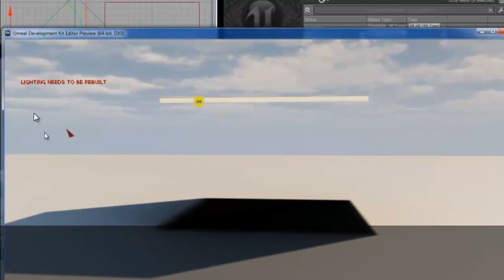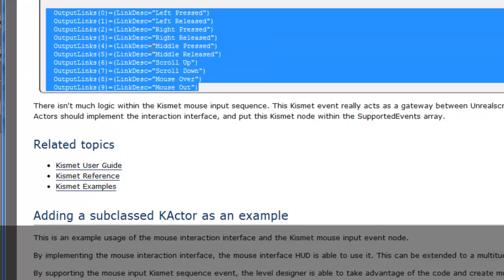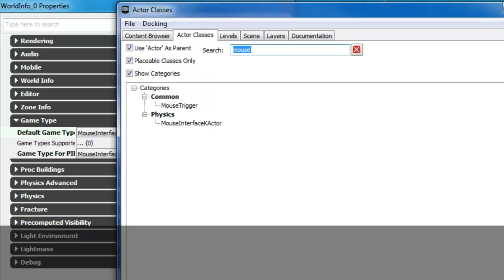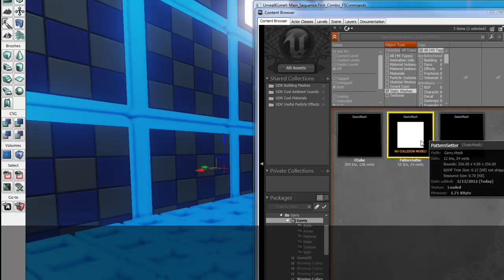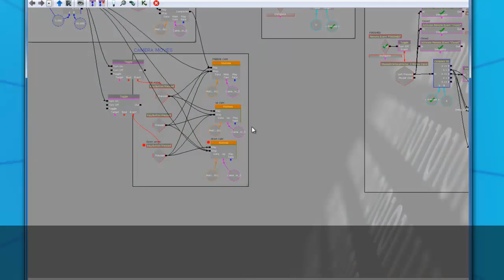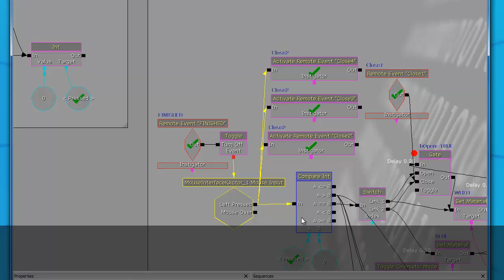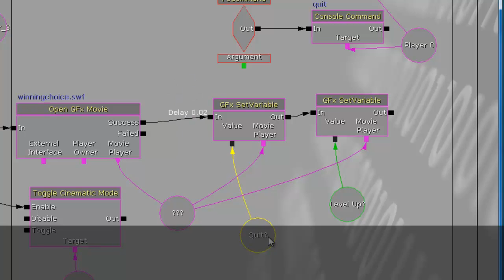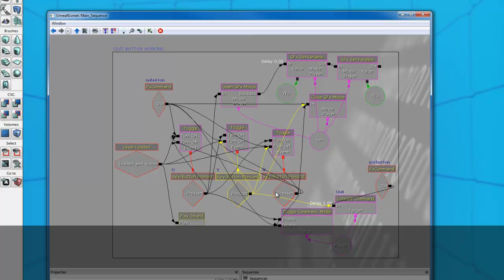UDK Mouse Object Interact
This is a continutation from my last video which was me seeking help on SWF rendertotexture not having the right cursor registration -- bascially went back to drawing board and tried a different idea.  Nobody on forum answered the query, but this probably is a better approach to what I was after.